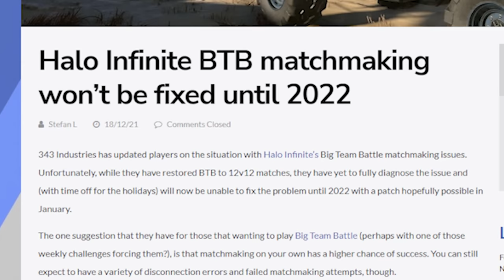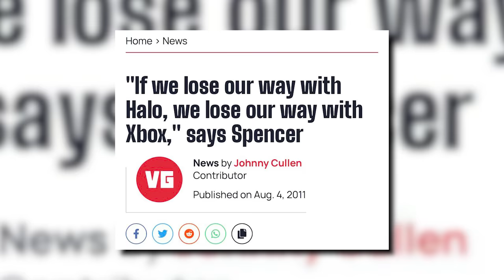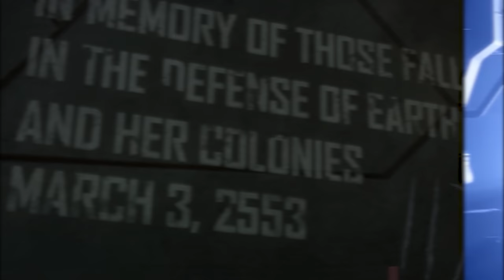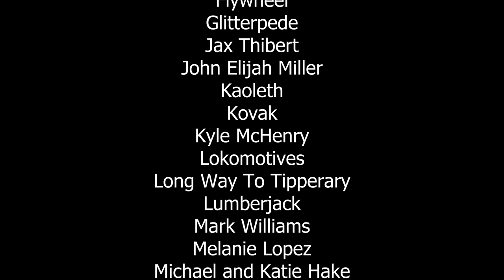Halo is Dead and 343 needs to be Fired - We need to drop the optimism with this developer.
Disregard the forge opinion seeing as it is coming out, but I think everything else I said stands. Believe it or not, I am a huge nerd, shocking right? I have played Halo since 2001 and watching 343 just completely mishandle the wreck this series has been nothing short of horrendous. I'm tired of being optimistic after over 10 years of watching them continuously mess up this IP. So everyone else is doing, heres my two cents like anyone asked lol